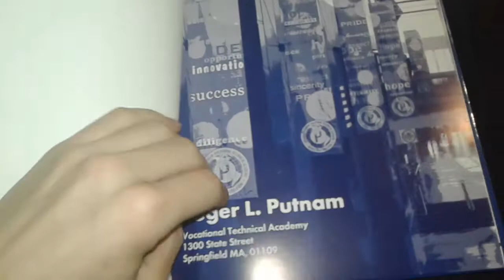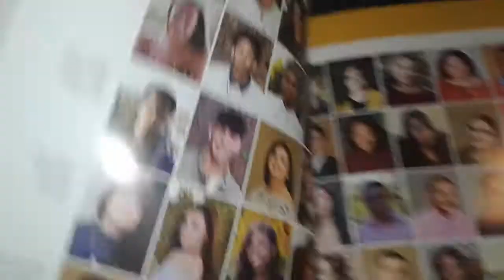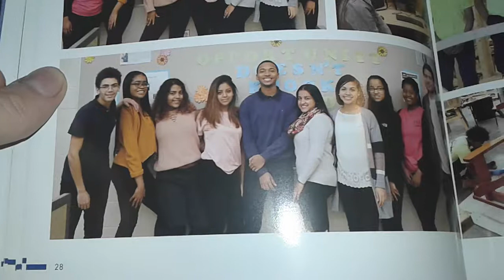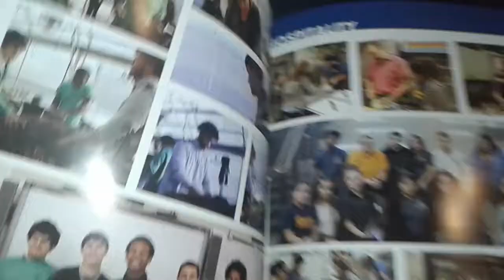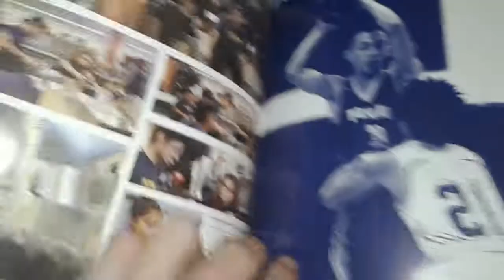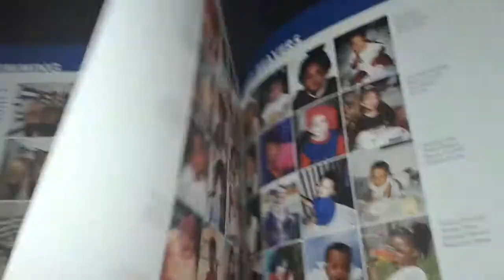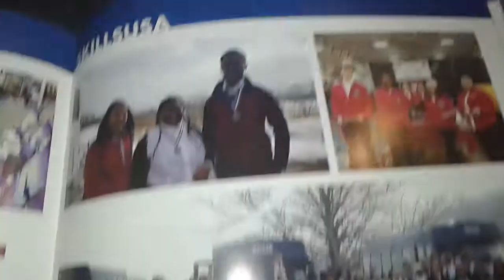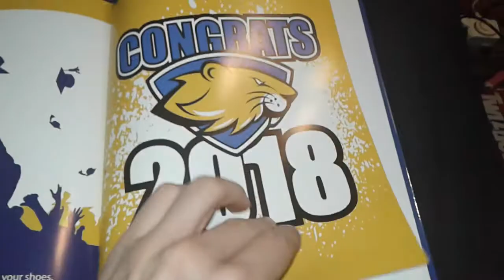Roger L. Putnam Vocational Technical Academy 2018 yearbook